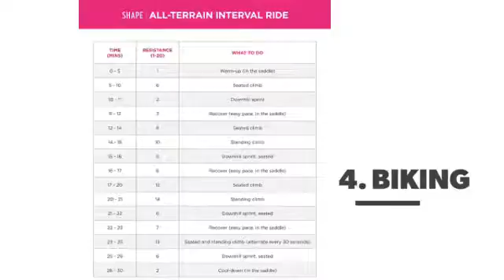How to Cut 5⃣️0⃣️0⃣️ Calories in 3⃣️0⃣️ Minutes ...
There aren't any shortcuts when it comes to losing weight or getting fit. However, all you need to do is workout for thirty minutes in order to burn thirty calories. How? Well, according to Shape here are a few ways to cut 500 calories in only thirty minutes:

Check also:

How to Cut 500 Calories a Day ...

15 Super Easy Ways 💡 to Cut 500 Calories ⚖️ a Day ☀️ ...

50 Super-Fun🏀🎳 🚵Ways to Blast 100 Calories in Minutes 💯⏱ ...

How to Burn More Calories on the Treadmill than Usual ...

9 Yoga Poses for Couples 💏 Who Want to Exercise Together 💪🏼 ...